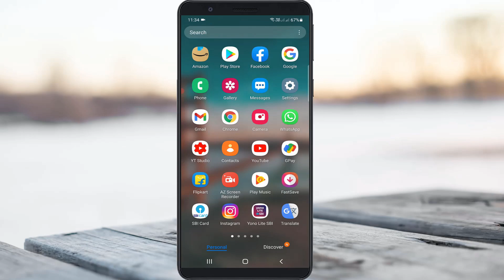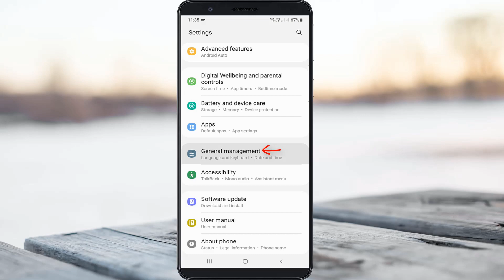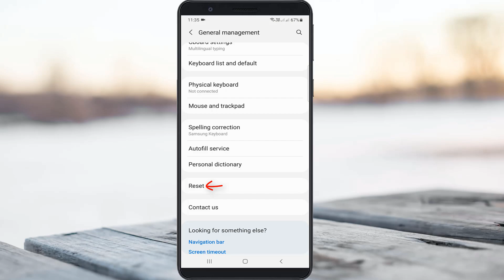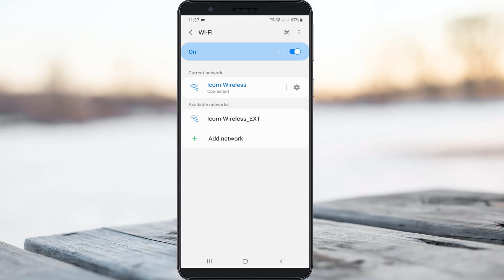Fix couldn't authenticate connection wifi problem in samsung mobile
This tutorial is about how to fix wifi couldn't authenticate connection.

This solution is 2022 released and works for all samsung phone models like samsung a10s,samsung s10 and s20.

This same error is also occurrs on ring,sky and vivo models.

This video has english subtitle at same time tamil,hindi,telugu and malayalam region people's are can easily understand it.

Today i get the following one error notification while i try to connect my samsung galaxy m30s android mobile wifi :

Couldn't authenticate connection

So what is the means of this issue?.

How to solve could not authenticate connection :

1.If you get this issue first of all check your wifi router,if it is works or not.

2.And then once reset all network settings in your mobile.

3.And don't forget to restart your device.

4.After the restarting is completed,just try to connect that same hotspot network.

5.I hope this authentication problem is fixed.